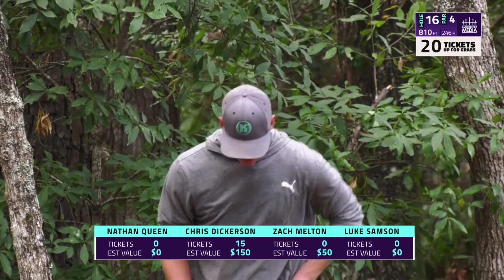Zach Melton: "Not All Superheroes Wear Capes My Guy"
In this video, Zach Melton tells Luke Samson that "Not All Superheroes Wear Capes My Guy." This was in a gatekeeper media skins match. Credit to @GatekeeperMedia for the amazing disc golf coverage. Not part of the disc golf pro tour 2021.